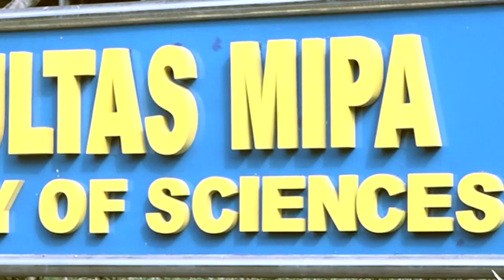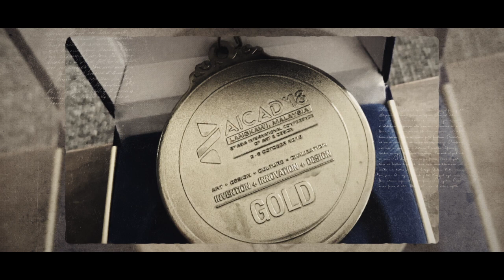MAWAPRES UB 2019 - MAS ADAM LUKMAN CHAUBAH: KESEHARIAN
Finalis Mahasiswa Berprestasi (Mawapres) I Universitas Brawijaya (UB) 2019, Mas Adam Lukman Chaubah mahasiswa Fakultas Matematika dan Ilmu Pengetahuan Alam (FMIPA). Dengan karya tulis berjudul "Bioaktivitas Anti-Kanker Benalu Cengkeh (Dendrophthoe Pentandra) untuk Membantu Terapi Kanker Payudara dalam mendukung Pembangunan Berkelanjutan"